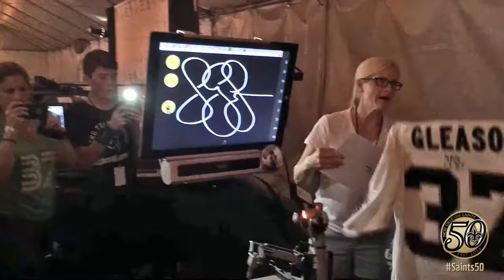Steve Gleason autographs a jersey with his eyes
Steve Gleason now has the ability to autograph items with his eyes with the help from Microsoft! The first robotically signed Saints Gleason jersey is up for auction
Proceeds go to Answer ALS!